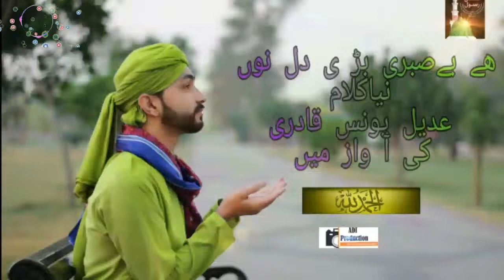Heart Teaching kalam/Ha baa Sabri Bari Dil Nu /AdeelyounasQadri(AdiPriduction)And (Star Production)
vocalist STAR PRODUCTION
Videoshoot:Hassan Ali And Ameer Hamza
 Ilyas

Thnx Friendx and My Fan 💓